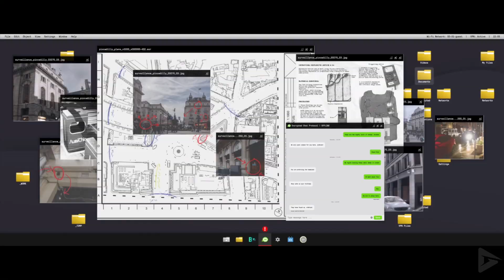Modern Warfare 2019 All Cutscenes Pt. 1 (Game Movie) 1080p HD